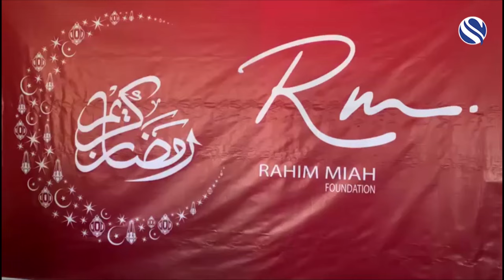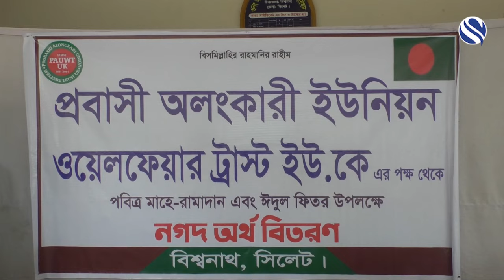Sylhet News 15 April 2024 | সিলেটের খবর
Channel S Television the UK Based Bangla Language television channel available in Europe. For Bangladeshi audience for one of the most powerful electronic media which can raise their voice across the world.
Sylhet News is a most popular news program in Channel S which is considered as a prime source of Sylhety news in UK.